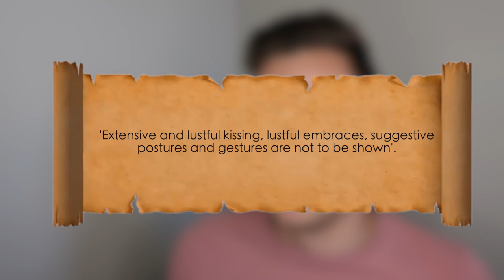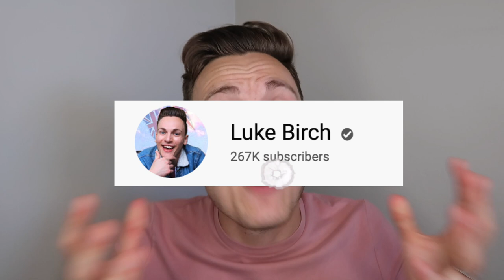The Law That Changed Hollywood Film Forever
Hey guys! Today I walk you through The Production Code of 1934 & how its censorship techniques defined the content of Hollywood Cinema to this day🎬